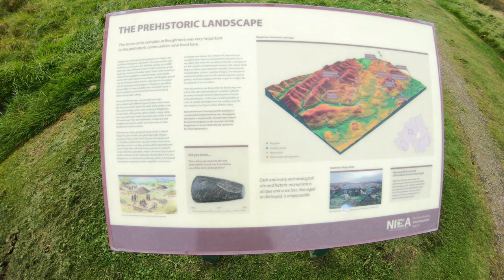Beaghmore Stone Circles. A Cosmic Disaster.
A visit to Beaghmore stone circles, and a documentary style presentation of
" The Comet Theory ". Using more than a little artistic license.  :)
For some awesome drone footage of Beaghmore, please check out my friend Konrad's channel. Konrad Kealey's Ireland.

Many Thanks.